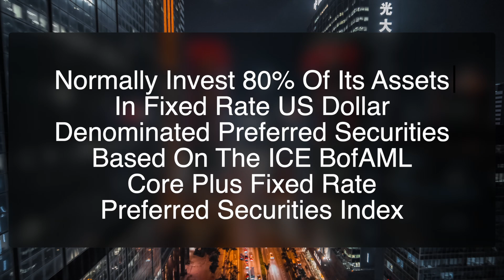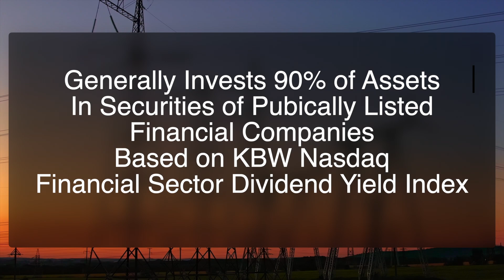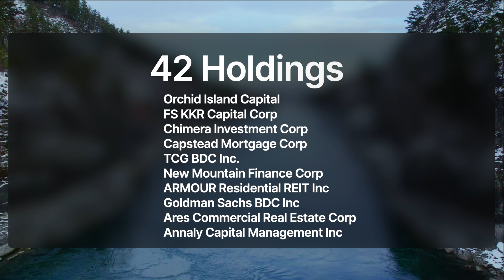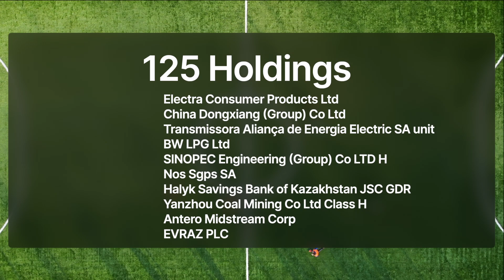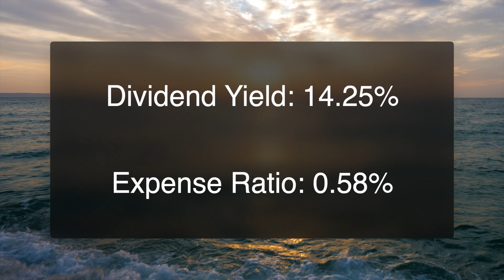These ETFs Lost money. The TRUTH about high yield ETFs.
Not all ETFs are created equal. Good luck out there!

Data generation methods:

Dividend Yield from: yahoo finance
Expense ratio from: yahoo finance
Data acquired on 12/28/2022

These particular ETFs were chosen in part because I personally researched them in the past 5 years, and saw them featured on other youtube channels.

10k investments from 5 years ago calculations were used with dates as close to a 5 year history as possible. The calculator was not able to provide day of calculation prices and did not allow for some days prices in the past to be calculated. Accuracy of return on investment may vary.

The Camera I use (Sony ZVE1):

The Mic I use (Rhode Video Mic Pro)

Lights (This a two pack and it comes with a remote!):

This video is intended for a broad audience and should not be considered financial advice. I am not a financial advisor and I encourage everyone to work with a professional to help reach their desired financial goals. Do not buy or sell anything based on the contents of this video or any other content you see made by me. I am not a professional and this video is a combination of my research and opinions. The content may be incorrect, inaccurate, contain errors, subject to interpretation, situational, or not hold up in the long term.

Please remember there are risks to investing, including losing all the money you invested so please to not take this as financial advise as I am not a financial advisor. Do not buy or sell anything based on the contents of this video. Please do your own research. I highly recommend you work with a professional to help reach your own financial goals.